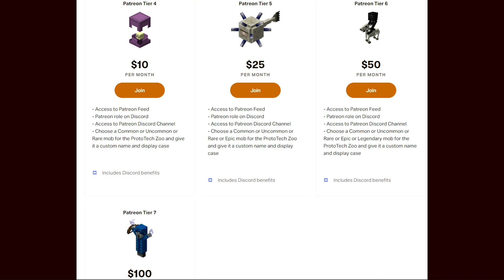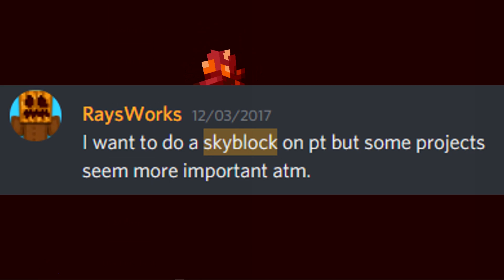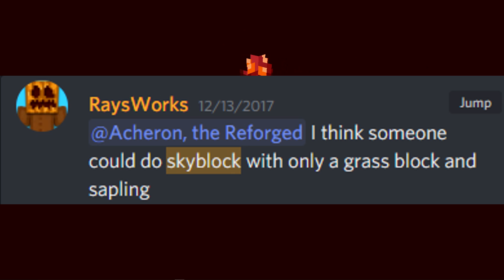ONLY 2 blocks! [ProtoSky] EXTREME Nether Skyblock Ep.0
ProtoSky is an extreme nether skyblock using only vanilla survival features in a world void of blocks! 5 years in the making this world will push your limits of survival.

ProtoTech is 100% Vanilla Survival whitelisted 5.5 year old server that has never reset the map with 150,000+ Minecraft days accumulated. With the goal to automate and collect everything possible in the game, the journey has only started!

ProtoTech Intro/outro by KK, Smokey, Heinz
Toasters by: Khappa, nkls

Kerbaras
Khazamer

Rays Works
RaysWorks